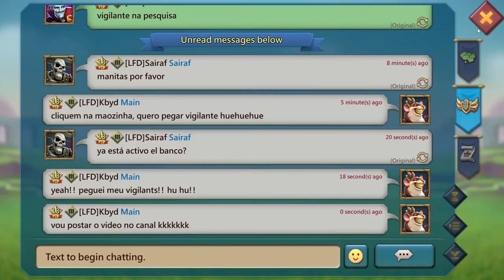Lords Mobile - Peguei o Herói Vigilante ou Watcher!!